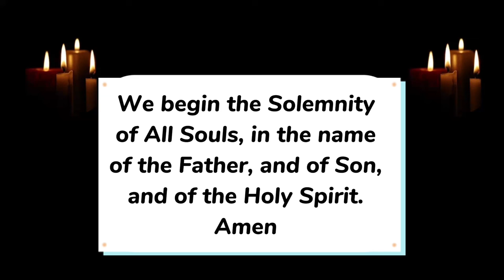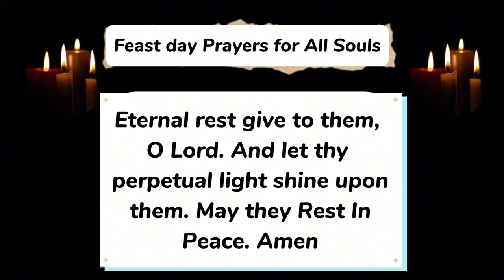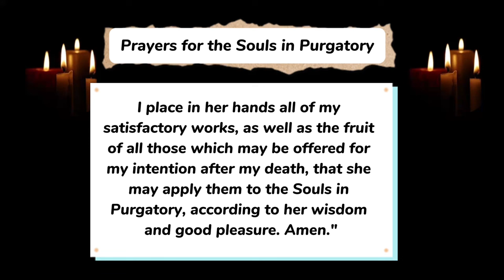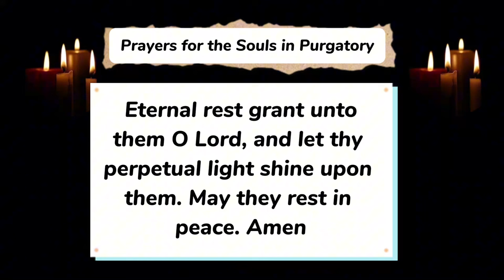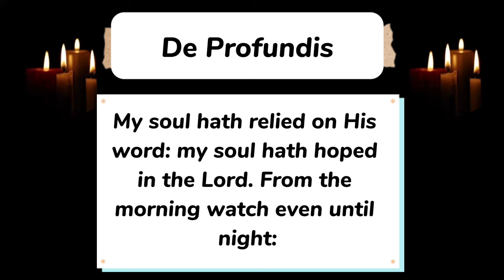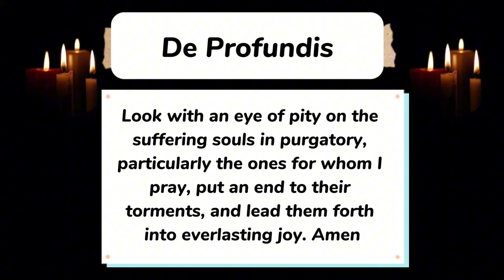FEAST OF ALL SOULS 2023 |Prayer for departed loved ones & souls in purgatory|ALL SOULS’ DAY 2023📿🙏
FEAST OF ALL SOULS 2023 || Prayers for your departed loved ones and the souls in purgatory || 2 NOVEMBER 2023

Today, the church celebrates the feast of All souls, a day set aside to commemorate our departed loved ones and the suffering church; we remember our family members and friends who have journeyed before us,

we ask the mercy of God for their repose and acceptance into heaven. I invite you to leave the names of those you want to pray for in the comment. You can light a candle on their behalf by sending a super thanks. God bless you.

The feast of all souls is celebrated on the 2nd of November yearly. All souls day Novena is said 9 days to the feast of all souls. You can also use the all souls Novena and prayers for the feast of all souls to pray for your departed loved ones at any time of the year

The feast of all souls is celebrated in Honour of the Suffering Church, the souls in purgatory.

As you Join this Feast day celebration to pray for all souls departed and the souls in purgatory, May all your prayers be answered. Amen

0:00 All Souls’ Day 2023
0:34 mention the names of those you wish to pray for
0:46 feast day prayers for all souls
1:13 prayers for the souls In purgatory
3:12 Prayer of Saint Gertrude the great
3:36 de profundis
5:08 conclusion feast of all souls 2023

All Souls’ Day 2023
Feast of all souls 2023
Feast of All Souls
All souls feast day 2023
All souls feast 2023
All Hallows feast
Prayers for the feast of all souls
Prayer for the dead
Prayer for the souls in purgatory
Prayer for your departed loved ones
Prayer for your dead loved ones
All souls mass
Holy day of obligation
Litany of the Saints
Litany of all saints
Prayer for all saints day
All saints litany
All saints day Novena prayers
All saints church
All saints novena
All saints day
All saints mass
All souls Novena day 9
All Souls’ Day Novena day 9
Novena for the feast of all souls
Feast of all souls Catholic Church
Feast of All Souls’ Day
Litany for the feast of all souls
Feast of All Hallows’
All Hallows’ novena
All Souls’ Day
All souls novena of masses
Prayer for aborted babies
Feast of all souls prayer